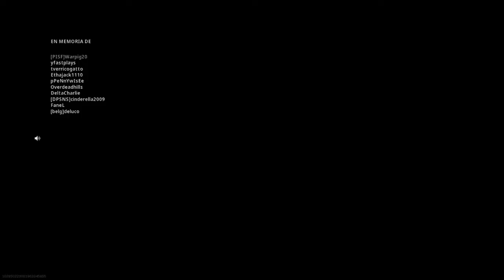Call of Duty®: Modern Warfare®radar en la presa jjjjj grau 30 bala y sobra jjj